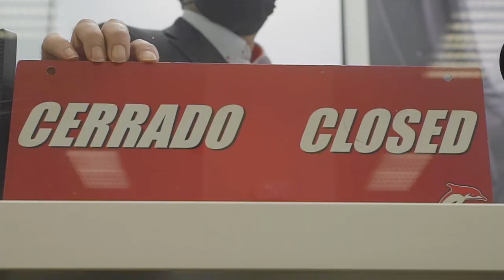Premier voyage entre Tarifa et Tanger Ville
Nous avons repris la liaison entre l'Espagne et le Maroc après 2 années d'arrêt de navigation.

Voici notre premier voyage entre Tarifa et Tanger Ville.

Nous sommes heureux de vous accueillir à bord.